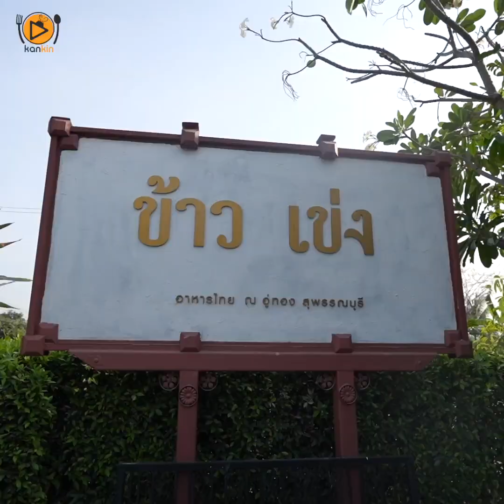ข้าวเข่ง อู่ทอง สไตล์ใส่เข่ง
ร้านอาหารสุดครีเอทนำเมนูใส่เข่ง มีเมนูที่ขึ้นชื่อข้าวคลุกน้ำพริก ข้าวปลาทูแมว และยังมีส้มตำฯลฯอีกมากมายให้ได้ลอง

⏱ 10:00 - 20:00 น. หยุดวันจันทร์
📍 มาทางถนนมาลัยแมนเลี้ยวเข้าซอยวัดข้างปั้มน้ำมันคงทองมา 400 เมตร ตำบลจรเข้สามพัน อำเภออู่ทอง จังหวัดสุพรรณบุรี